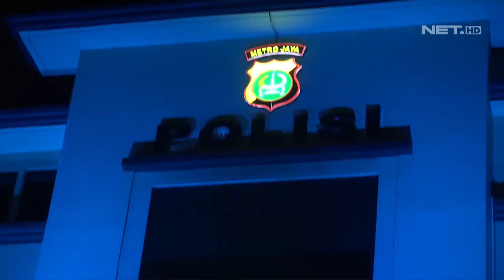Jalan-jalan Hingga Larut Malam Pasangan ini Disamperin Polisi - 86